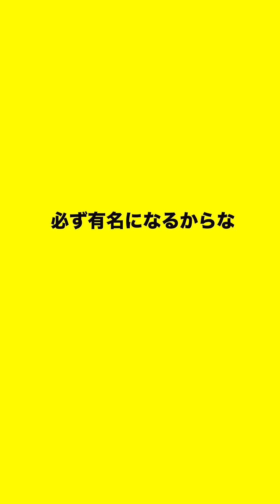【65 学校幽閉編】実は天才高校生「ホラードラマ」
いろんな物が繋がっていきます

ファンレター、プレゼントはこちらから！！
　ID A1A1387